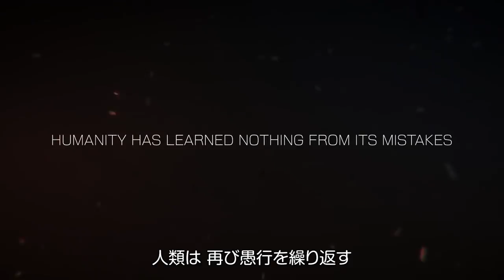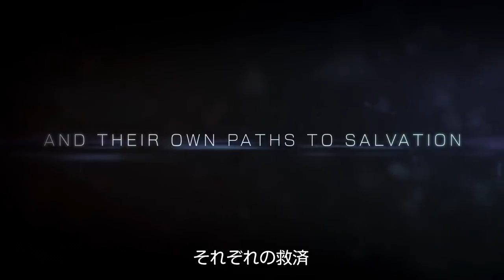LEFT ALIVE (Trailer)